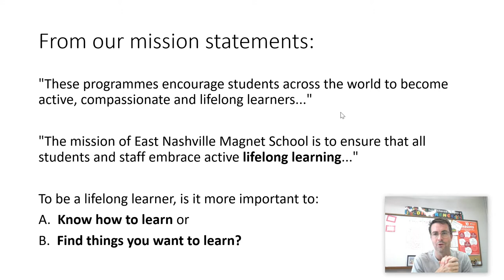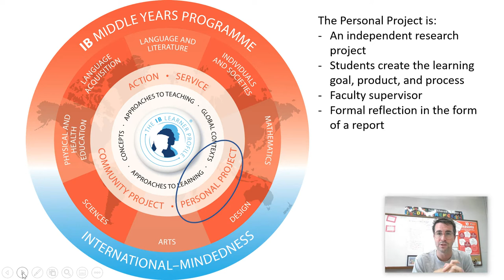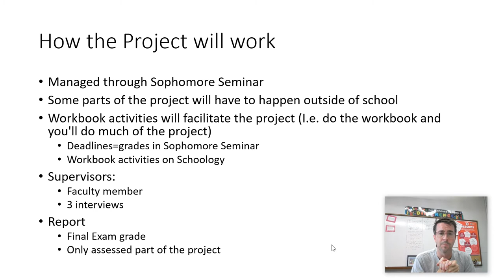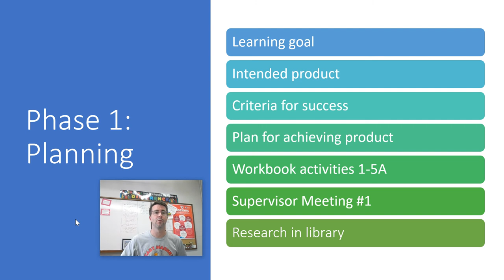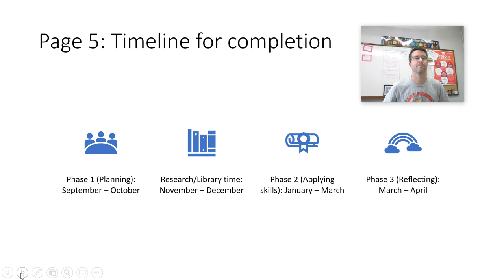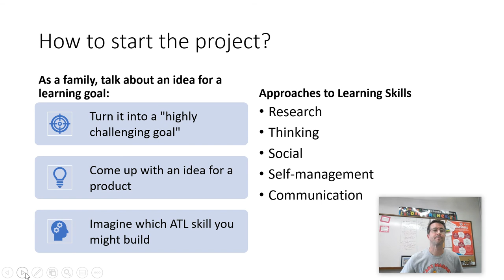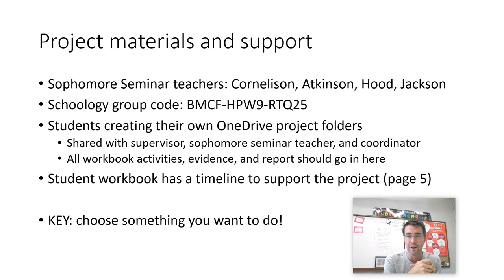Personal Project introduction for families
A brief look at the Personal Project at East Nashville Magnet School for 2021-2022